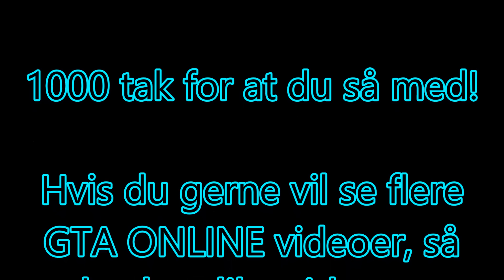FOLK SKAL DØ! (GTA 5 ONLINE)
Hav en god dag! :-)